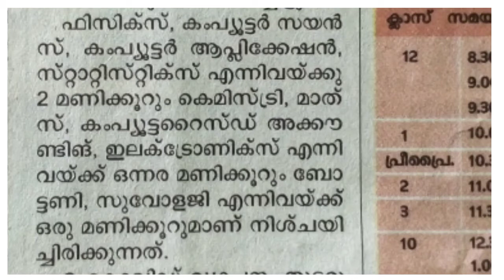+2 Practical Exam // Exclusive news ‼️// Complete details about the exam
Dear students,

There have been a lot of confusions about the date of +2 practicals.
This video delivers the details about plus two practical exam.If you find this video useful, share to your friends,

Knock Edu

plustwopracticalexam plustwopracticals plustwopracticalexams plustwopracticalclass plustwopracticalsdate#+2practicals#+2practicalexam